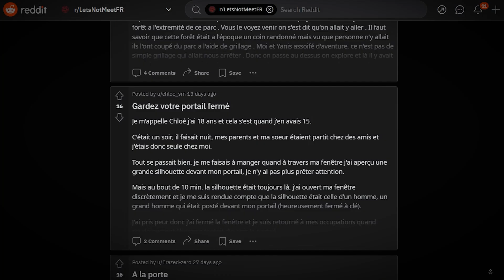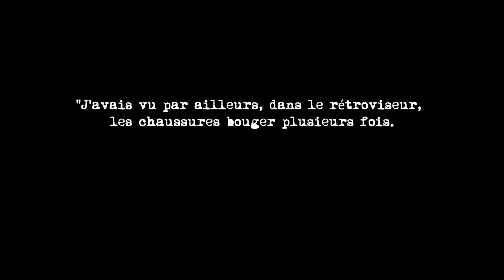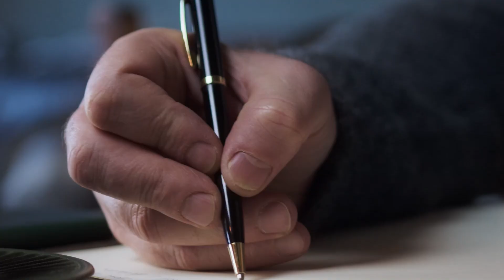IL N'A PAS VÉRIFIER DERRIÈRE LUI... 😨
Dans cette courte vidéo je vais vous raconter l'histoire de Maxime, une histoire à la fois surprenante et terrifiante.